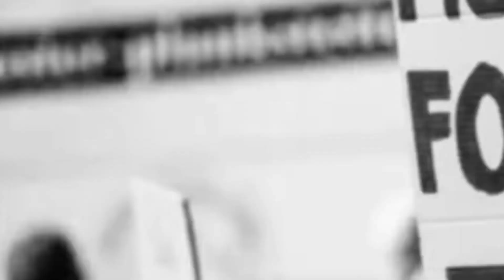ಭೀಮ ಹೆಜ್ಜೆ ನ್ಯೂಸ್ (ಬೀಳಗಿ ತಾಲೂಕಿನಲ್ಲಿ ಕನಕದಾಸರ ಜಯಂತಿ ಆಚರಣೆ)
ತಾಲೂಕು ಆಡಳಿತ ತಾಲೂಕು ಪಂಚಾಯತ್ ಮತ್ತು ಪಟ್ಟಣ ಪಂಚಾಯತ್ ಬಿಳಗಿ ಇವರುಗಳ ಸಂಯುಕ್ತ ಆಶ್ರಯದಲ್ಲಿ ಶ್ರೀ ಭಕ್ತ ಕನಕದಾಸರ ಜಯಂತಿ ಆಚರಣೆ ಮಾಡಲಾಯಿತು ಈ ಸಂದರ್ಭದಲ್ಲಿ ಮಾನ್ಯ ಶ್ರೀ ಜೆ ಟಿ ಪಾಟೀಲ್ ಸನ್ಮಾನ್ಯ ಶಾಸಕರು ವಿಧಾನಸಭಾ ಮತಕ್ಷೇತ್ರ ಬಿಳಗಿ ಹಾಗೂ ಅತಿಥಿ ಉಪನ್ಯಾಸಕರಾಗಿ ವೈ ವೈ ಕೊಕ್ಕನವರ್ ಪ್ರಾಚಾರ್ಯ ಸರ್ಕಾರಿ ಪ್ರೌಢಶಾಲೆ ಹುನೂರ್ ತಾಲೂಕ ಜಮಖಂಡಿ ಶ್ರೀ ಸುಹಾಸ್ ಎಸ್ ಇಂಗಳೆ ತಸಿಲ್ದಾರರು ಹಾಗೂ ಅಧ್ಯಕ್ಷರು ಶ್ರೀ ಭಕ್ತ ಕನಕದಾಸರ ಜಯಂತಿ ಆಚರಣೆ ಆಚಾರ್ಯ ಸಮಿತಿ ಬಿಳಗಿ ಶ್ರೀ ಆರ್ ಎಸ್ ಅದಪುರ್ ಮಾನ ಕ್ಷೇತ್ರ ಶಿಕ್ಷಣಾಧಿಕಾರಿಗಳು ಬಿಳಗಿ ಪಡೆಯಪ್ಪ ಕರಿಗಾರ ಮೊನ್ನೆ ಸದಸ್ಯರ ಪಟ್ಟಣ ಪಂಚಾಯತ್ ಬಿಳಗಿ ಸಂಗಪ್ಪ ಕಂದಗಲ್ ಅನಿಲ್ ಗಚ್ಚಿನಮನಿ ಸಿದ್ದು ಸಾರವಾರಿ ಸತ್ಯಪ್ಪ ಮೆಲ್ನಾಡ್ ಉಪಸ್ಥಿತರಿದ್ದರು.